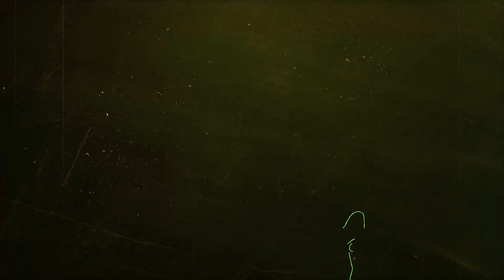Call for Entries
HELP US TRACE THE FILIPINO STORY. Submit your films now.
Daang Dokyu is a festival of Philippine documentaries celebrating the hundred years since we started capturing in film the story of our islands and of the Filipino. It is envisioned to be a significant gathering of the country's best documentarists for film and television together with leading change makers in the arts, culture and education. The festival aims to reach a broader audience for documentaries and offer the 'docu way' to take stock of how we have been as a nation and where we are headed.
We're looking for all types of documentaries, historical or recent, that will help us discover events, individuals and ideas that show a slice of the Filipino story. Daang Dokyu will happen on February 15 to 20, 2020 and we hope to mount this ambitious project with everyone's help. If you want your film to be considered, visit daangdokyu.ph. Deadline for submission is on December 10 2019.
CREDITS:
1 Native Life in the Philippines DEAN WORCESTER
2 Forgotten Soldiers
3 Batas Militar KARA ALIKPALA
4 God Bliss Our Home NAWRUZ PAGUIDOPON
6 Yield ONIN TAGARO
7 For My Alien Friend JET LEYCO
8 Gikan sa Ngitngit nga Kinailadman KIRI DALENA
9 A is for Agustin GRACE PIMENTEL SIMBULAN
10 Sunday Beauty Queen BABYRUTH VILLARAMA
12 The Greatest Smoke ROX LEE
13 Bai Bibyaon CENON OBISPO PALOMARES
14 The Mortician of Manila LEAH BORROMEO
15 Perfumed Nightmares KIDLAT TAHIMIK
16 Tundong Magiliw JEWEL MARANAN
17 Kano MONSTER JIMENEZ
18 Philippine New Wave KHAVN DELA CRUZ